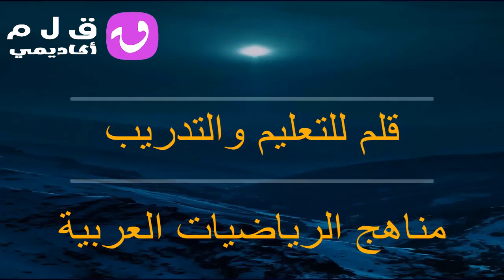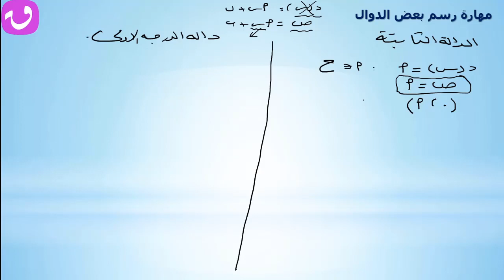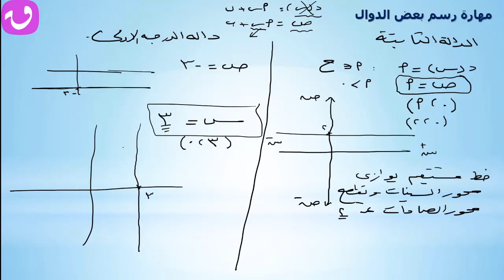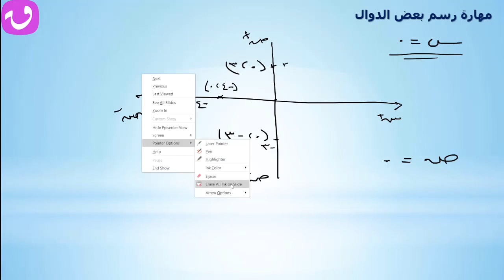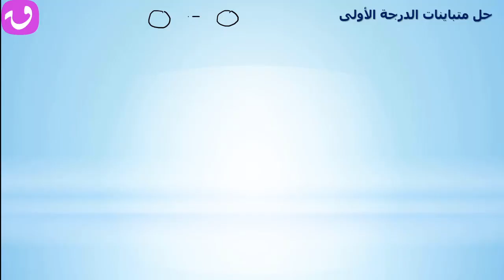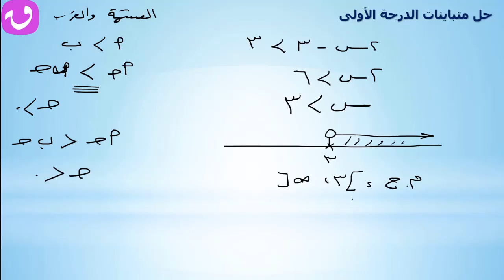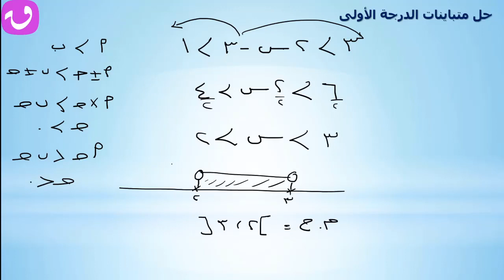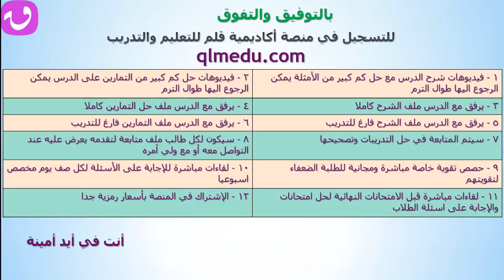27 - دورة أساسيات الرياضيات لجميع المراحل |المحاضرة - الجزء الثاني - المحاضرة الثامنة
دورة تاسيسية لمادة الرياضيات لجميع المراحل التعليمية العامة والفنية والمرحلة الثانوية العامة والجامعات التي يحتاجون الى فهم أساسيات الرياضيات والقدرة على التعامل معاها بشكل جيد

المنصة التعليمية لأكاديمية قلم للتعليم والتدريب
هي منصة تعليمية متكاملة على الانترنت ويكون فيها
1 - الفيديوهات كاملة مع حل تمارين على كل درس وحل اختبارات منتصف الفصل ونهاية الفصل والتراكمي وحلول على المنهج بالكامل
2 - ملف متابعة لكل طالب وحصص تقوية
3 - لابف كل اسبوع أو اسبوعين
4 - مذكرات لكل درس ومجمعة في مذكرة شرح ومذكرة تمارين
5 - اشتراك رمزي يناسب الجميع
رابط المنصة